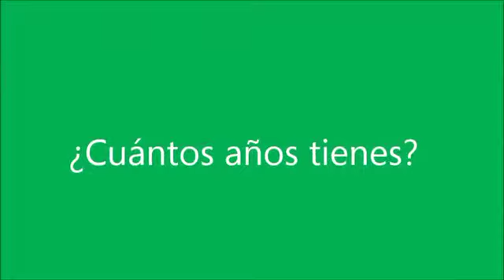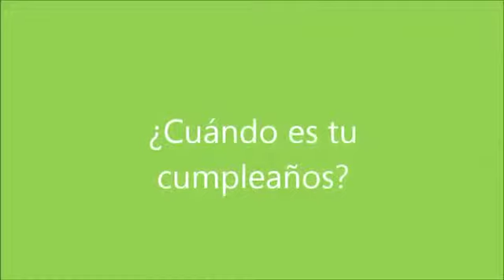Year 5 Spanish Video 2014